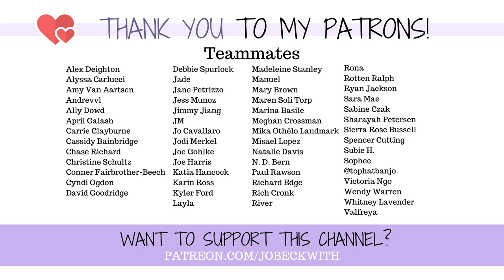COMING CLEAN: Walking Away From My Faith?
The truth about my journey through Christianity, faith, to the present date. 💜

Jo Beckwith
3578 Hartsel Drive #615

MY STORY //

MY EQUIPMENT //